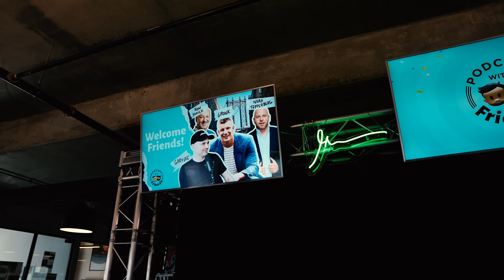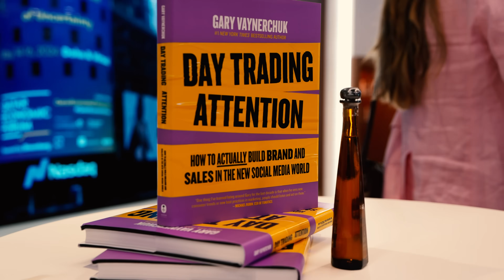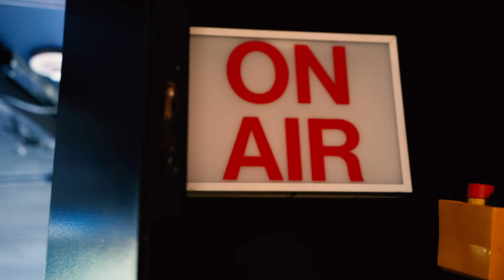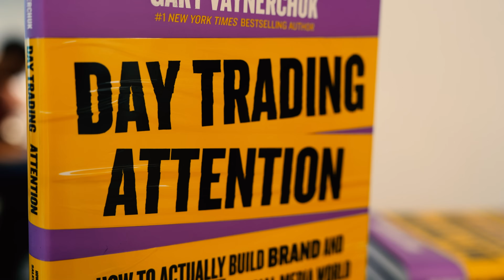This Is Why Influencer Products Are Crushing Big Brands l The VeeCap Ep. 6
Welcome to The VeeCap episode 6! Today's vlog captures a day in my life, starting with thoughts on popular brands like Gatorade and influencer products and a surprise birthday celebration for the football player Rob Gronkowski with a "Go Jets" cake. The day continues with an insightful discussion on the changing dynamics of the restaurant industry in New York City due to remote work and a strategic conversation about building unique business environments.

The highlight of the day was the launch of my new book, "Day Trading Attention," celebrated at the NASDAQ closing bell event. The vlog also documents some interactions with the audience, providing entrepreneurial advice and sharing a visionary idea of creating a self-esteem vaccine to combat insecurity. The episode concludes with a powerful message about the significance of self-esteem in handling social media and judgment from others.

Gary Vaynerchuk is a serial entrepreneur and serves as the Chairman of VaynerX, the CEO of VaynerMedia, and the Creator & CEO of VeeFriends. Gary is considered one of the leading global minds on what's next in culture, business, and the internet.

Known as "GaryVee," he is described as one of the most forward thinkers in business. He acutely recognizes trends and patterns early to help others understand how shifts in consumer attention impact the realities of the business world today. Gary's approach sits at the intersection of business and pop culture. He keenly understands how to bring brand relevance to the forefront.

This year, Gary unveiled his seventh book, "Day Trading Attention" where he provides fresh insights into navigating the modern social media landscape. Gary's expertise guides readers on harnessing underpriced attention channels in the digital age. He emphasizes mastering storytelling in these arenas and highlights the "TikTokification of Social Media," where content relevance surpasses follower counts. Businesses can leverage this shift to enhance their brand and boost sales. "Day Trading Attention" equips readers with essential skills to succeed in today's dynamic digital world. Gary also announced his first children's picture book, based on his VeeFriends characters, titled "Meet Me in the Middle” (set to be published on July 16, 2024). The picture book, which will prominently feature two VeeFriends characters, Eager Eagle and Patient Pig, delves into the emotional elements essential for nurturing children's empathy – a crucial skill for their future success.

Gary is an entrepreneur at heart – he builds businesses. Today, he helps Fortune 1000 brands leverage consumer attention through his full-service advertising agency, VaynerMedia, which has offices in New York, Los Angeles, Toronto, Mexico City, London, Amsterdam, Sydney, Singapore, Tokyo, Bangkok, and Kuala Lumpur. VaynerMedia is part of the VaynerX holding company, which also includes Eva Nosidam Productions, Gallery Media Group, The Sasha Group, VaynerSpeakers, VaynerCommerce, and Tingley Lane Trading. Gary is the Co-Founder of VaynerSports, VCR Group, VaynerWatt, ArtOfficial, Resy, and Empathy Wines. He guided Resy and Empathy to successful exits -- which he later sold to American Express and Constellation Brands, respectively. He also owns a Major League Pickleball team called the 5s, is part owner of a Big3 basketball team, and is an investor in the revival of the SlamBall League.

Gary is also the founder and creator of VeeCon – a contemporary super conference that converges business and pop culture with innovation and technology. In addition to running multiple businesses, Gary documents his daily life as a CEO through his social media channels, which have more than 44 million followers and garner over 300 million monthly impressions/views across all platforms. His podcast, "The GaryVee Audio Experience," ranks among the top podcasts globally.

Gary serves on the board of MikMak, Bojangles Restaurants, Global Citizen Forum, and Pencils of Promise. He is also a longtime Well Member of charity: water.

Gary's life ambition is to buy the New York Jets.